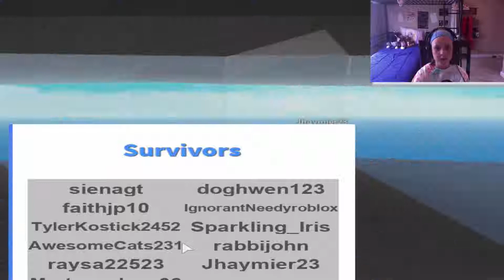Survivor!!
Lets play natural island disasters